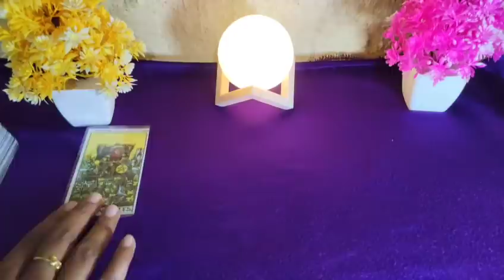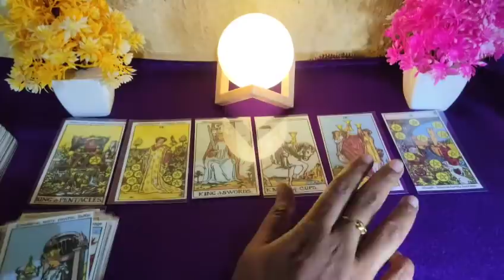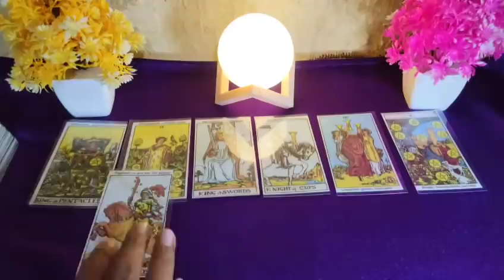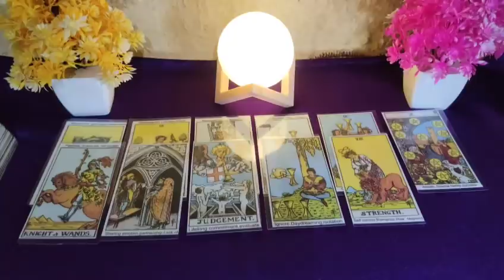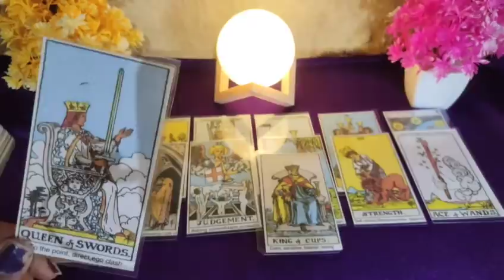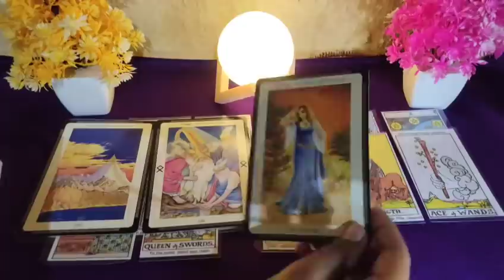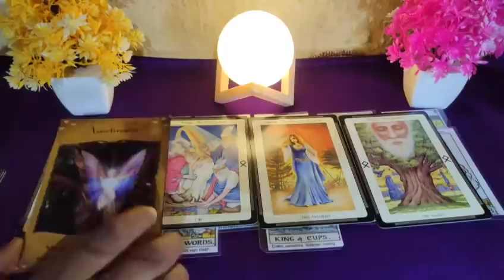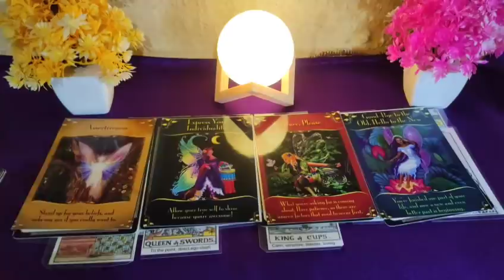अगले कुछ घंटे 💝 current feelings tarot hindi 🥀 current feelings tarot 💔 tarot card reading in Hindi